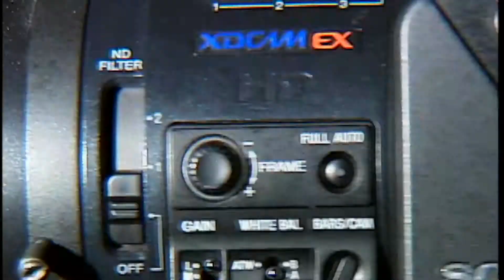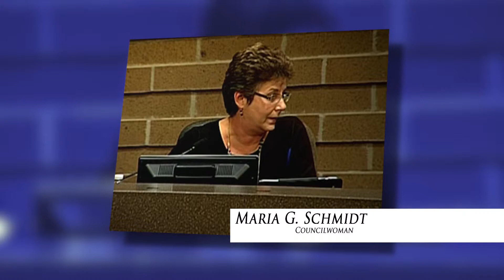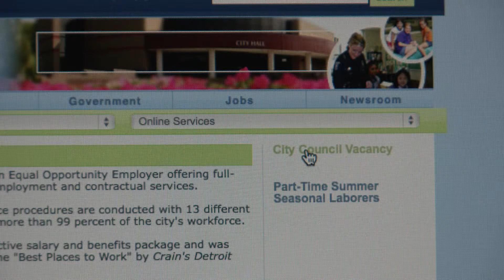Sterling Report December 5, 2014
In this edition of Sterling Report city council confirms Michael C. Taylor as Mayor of Sterling Heights and begins the process of filling the vacant seat on council.  Also covered, Zounds Hearing Aids opens its door to the community.